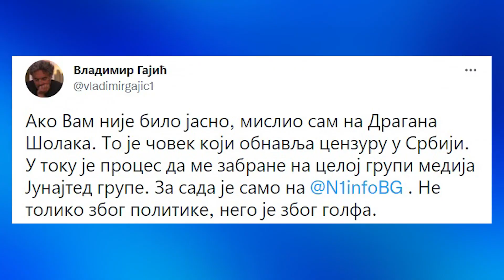Dragan Đilas i Dragan Šolak - Cenzura opozicije